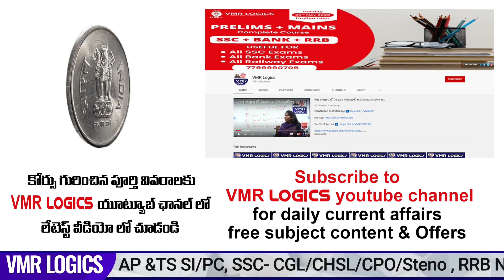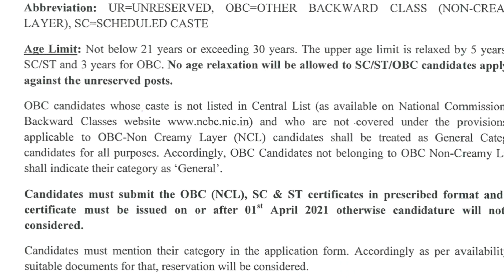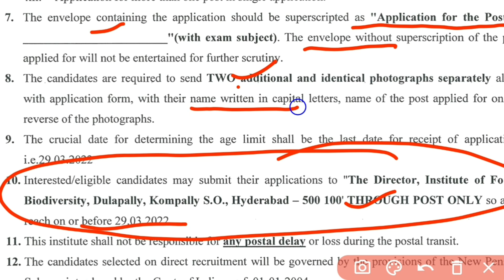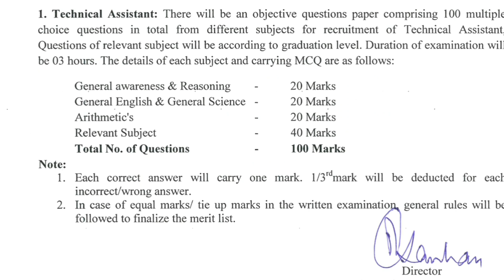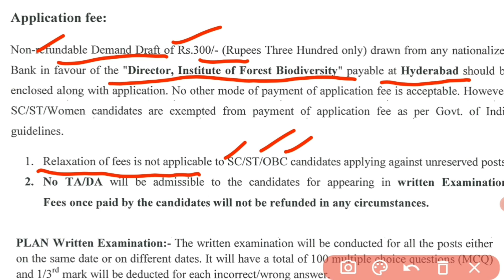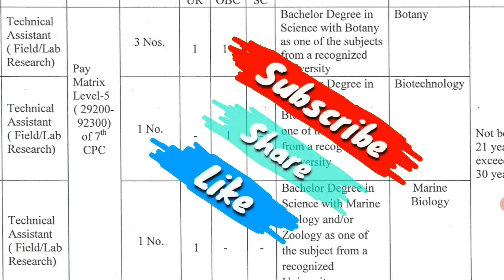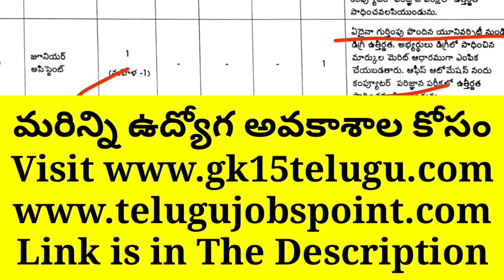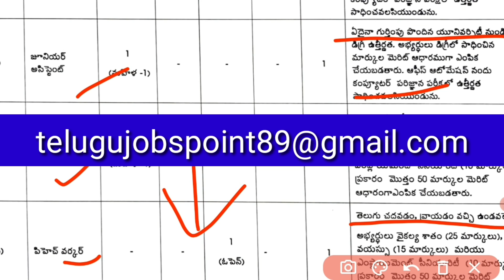సొంత రాష్ట్రంలో ఉద్యోగం Forest Department Job Recruitment Telugu Assistant Jobs Ap Jobs Job Search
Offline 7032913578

Note: ఈ ప్రభుత్వ ఉద్యోగాలకు అప్లై చేసుకోవడానికి ఇబ్బందులు పడుతున్న వాళ్ళ కోసం మా youtube Channel ఎంతగానో ఉపయోగపడుతుంది. ఈ సర్వీస్ కావాల్సిన వాళ్ళు Telegram app ఓపెన్Pdfసి Search box లో @Telugujobspoint అని search చేసి మాకు message చెయ్యొచ్చు